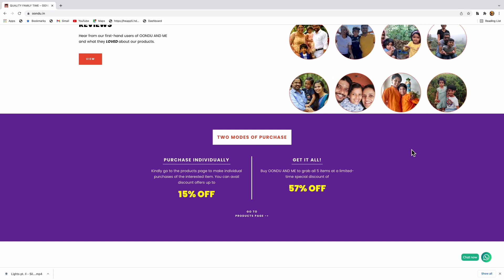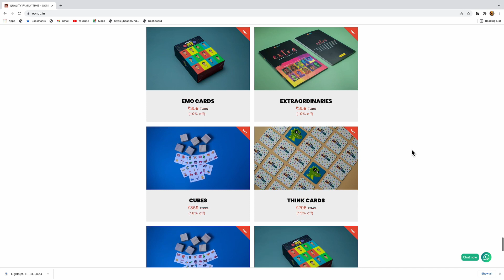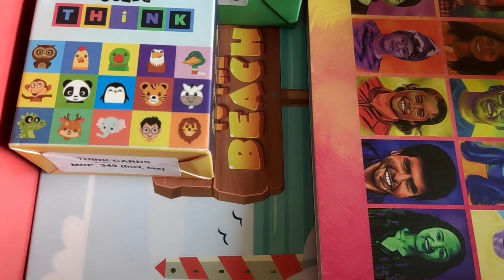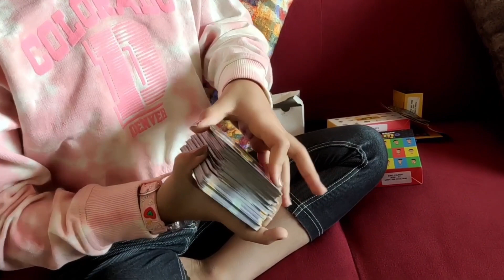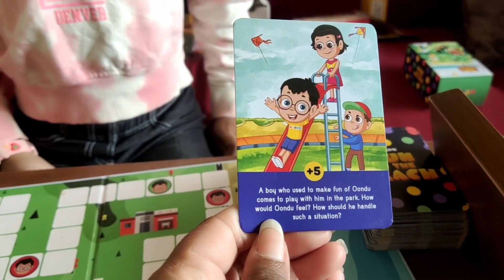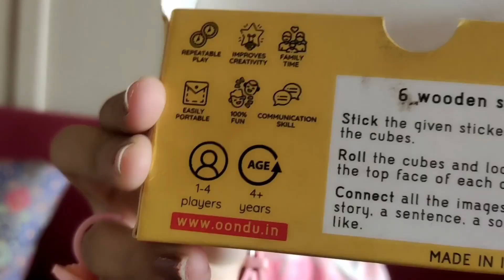Unboxing of New OONDU and ME Game part 1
OONDU AND ME
INDIA'S FIRST AND ONLY one of a kind collection of items that cover areas of EQ, SQ, IQ in a fun fulfilling manner.

There are 5 items in total. You can buy each item individually or you can buy the 'OONDU AND ME' box and get all the 5 items at a huge discount of 57%!!!